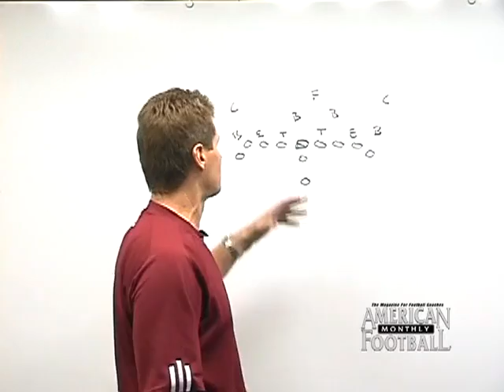WN 08064 - Wing Bone: Short Yardage Package - Preview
Ron Aydelott, Head Coach, Riverdale High School
Murfreesboro, TN  - A double tight end set gives defenses adjustment problems, forces cover personnel to play the run, and creates a physical demeanor in your team. In this, the fourth of a 4-set instructional video series, Coach Ron Aydelott of Riverdale High School in Murfreesboro, TN explains his short yardage package and the double tight end set. Riverdale uses the tight end set at any time or situation during the course of a game. Coach Aydelott discusses his strategy of the double tight end offense, explains specific formations and details the blocking assignments and responsibilities for both the running game and passing game.

 In this video you will learn from Coach Aydelott:

 * The strategy of using the double tight end offense.
 * When to use the double tight end offense and how this offense gives defenses adjustment problems.
 * Basic formations and philosophy of the double tight end offense.
 * The running game used for the short yardage offense including the power sweep and the option.
 * The passing game used for the short yardage offense including traditional throws, bootlegs, and receiver routes.
 * Reasons for using the short yardage package.
 * BONUS CHAPTER (what ifs?): Coach Aydelott covers the multiple types of defenses that you will see defending short yardage situations.

 Coach Aydelott:
 "This short yardage package can really be used at any time during a game. The defense must prepare for two tight ends and most defenses don't like to do so without special personnel. This offense creates gaps by alignment, forces the defense to play run, and sets up the play action pass that can produce big plays."

 This video contains extensive use of game film.

 2008- 65 minutes

ion